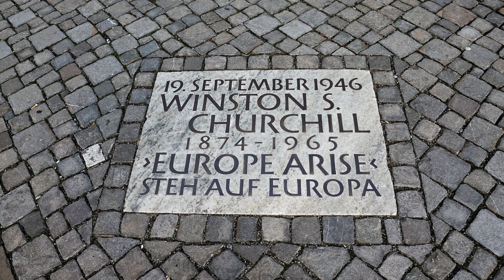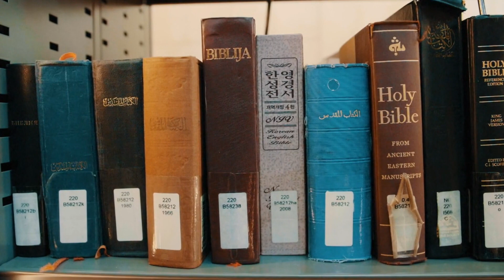SWIZERLAND HISTORY KNOWLEDGE FACTS YOU NEVER KNOW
🏔️ Embark on a captivating journey through the rich tapestry of Switzerland's history with our latest video! 🇨🇭 From its ancient origins to the modern marvel it is today, join us as we explore the key events, cultural milestones, and remarkable tales that have shaped this picturesque nation nestled in the heart of Europe.

🕰️ Timeline Highlights:

🏰 Ancient Roots: Uncover Switzerland's early history, from its Celtic and Roman influences to the formation of the Old Swiss Confederacy.
⚔️ Medieval Marvels: Dive into the medieval period, exploring battles, alliances, and the emergence of the Swiss Cantons.
🌐 Reformation and Renaissance: Witness the impact of the Reformation and Renaissance on Swiss society and culture.
🏞️ Helvetius Republic to Modern Switzerland: Trace the evolution of Switzerland into a federal state and its role in global affairs.
🔍 Key Topics:

🗺️ Geographical Influences: Discover how Switzerland's unique geography has played a crucial role in its history.
💼 Neutrality: Explore Switzerland's longstanding policy of neutrality and its impact on international relations.
🌍 Multilingual Tapestry: Uncover the linguistic diversity that adds to Switzerland's cultural richness.
📜 Notable Figures:

🇨🇭 William Tell: Learn about the legendary Swiss folk hero and symbol of resistance.
🕊️ Henri Dunant: Explore the story of the founder of the Red Cross and his humanitarian contributions.
🎨 Cultural Gems:

🏛️ Art and Architecture: Delve into the artistic achievements and architectural marvels that define Switzerland.
🎶 Music and Literature: Explore the cultural contributions of Swiss musicians, writers, and thinkers.
🤔 Curious Facts:

🍫 Swiss Chocolate: Unravel the sweet history behind Switzerland's world-renowned chocolate.
⌚ Swiss Watches: Learn about the precision and craftsmanship that make Swiss watches synonymous with luxury.
👁️ Visual Feast:
Immerse yourself in stunning visuals, rare historical footage, and captivating narration that bring the history of Switzerland to life.

🤝 Join us @reelswaly as we uncover the captivating tale of a nation that seamlessly blends tradition and modernity. 🌍🔍✨